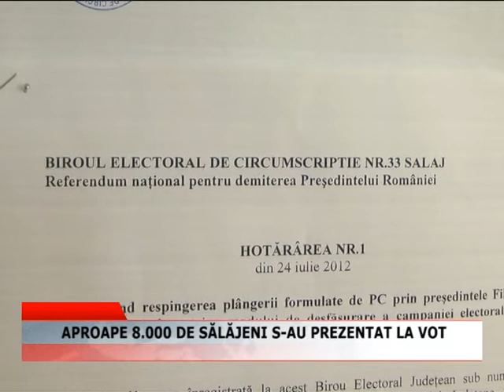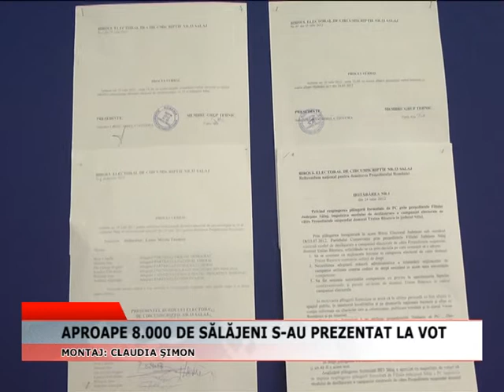APROAPE 8000 DE SALAJENI S AU PREZENTAT LA VOT